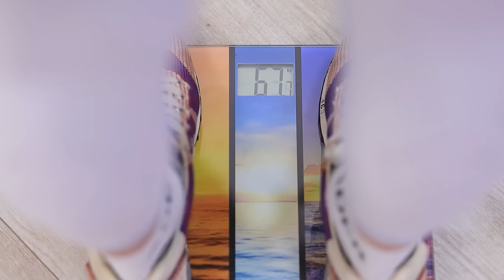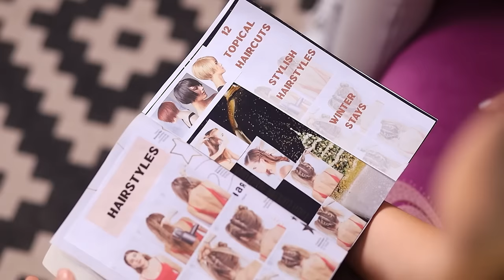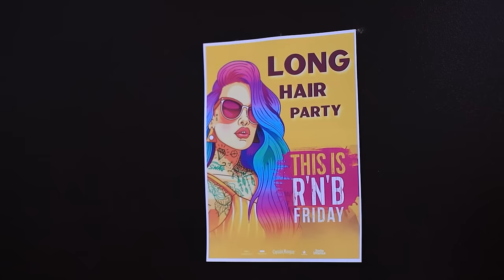Lange Haare vs. Sehr Lange Haare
Lange Haare sind immer schön! Aber was, wenn sie zu lang sind?